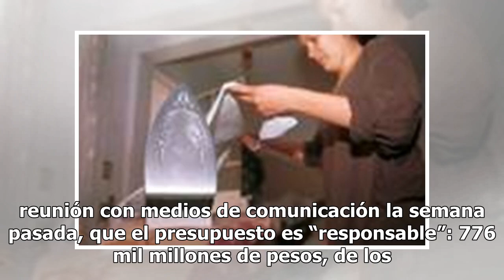Casi el 40% del presupuesto del IMSS se irá a pensiones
Este viernes, el IMSS informó que como cada año, “el pago de pensiones correspondiente a enero se realizará el primer día hábil del año, esto es el miércoles 2 de enero de 2019. A partir de esa fecha, los más de 3.6 millones de pensionados podrán cobrar su pensión en el banco y horario donde tradici...